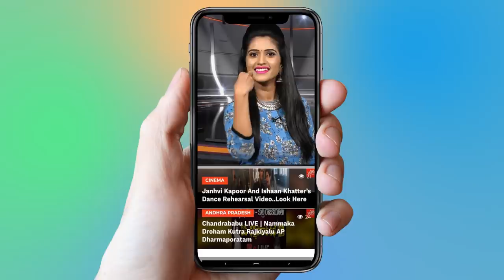TRS Leader Harish Rao Special Song | Telangana Elections Campaign Special Song | YOYO TV Channel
TRS Leader Harish Rao Special Song

Telangana Elections Campaign Special Song

Thanneeru Harish Rao is an Indian politician belonging to the Telangana Rashtra Samithi. He represents Siddipet. He is incumbent Cabinet Minister for Irrigation, Marketing & Legislative Affairs of Telangana. He is the nephew of 1st Chief Minister of Telangana, Kalvakuntla Chandrashekhar Rao.

 1.   Actress Ranjitha Nityananda Swamy Video Confirmed..

2 . Telangana Congress Third MLA List | Mahakutami | Revanth Reddy | Telangana

3.  Is Telangana Congress MLA Candidates List For Telangana Assembly Elections 2018 Confirmed?

4. Rahul Gandhi Speech at Kamareddy @Telangana Congress Public Meeting

5. 2050 లో ఊహించని విధంగా మనిషి జీవితం

6.  Mangli Songs | Mangli Excellent Performance at ATC 2018

7. Folk Singer Sai Chand Songs on Revanth Reddy at TRS Meeting - Kodangal

9. Madhu Priya Song Performance & Anchor Udaya Bhanu Dance at World Telangana Convention

10. Interesting Facts About Teenmar Mangli